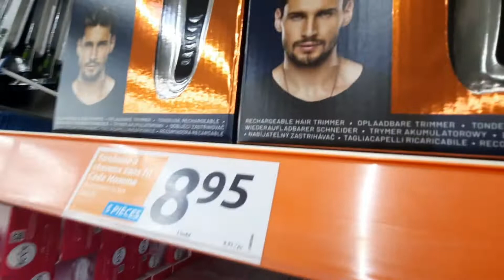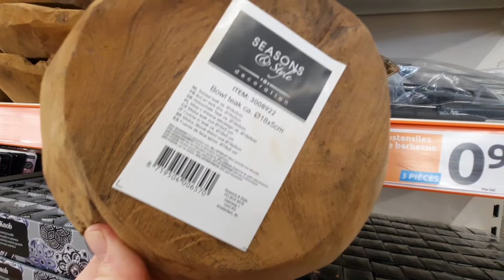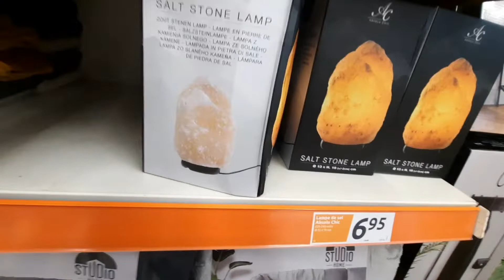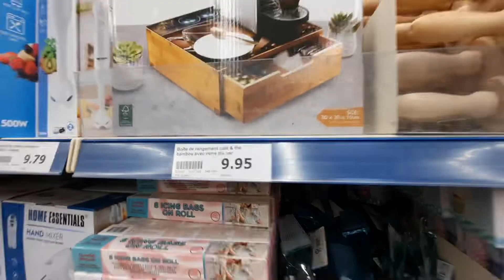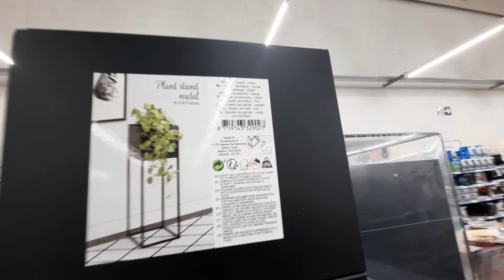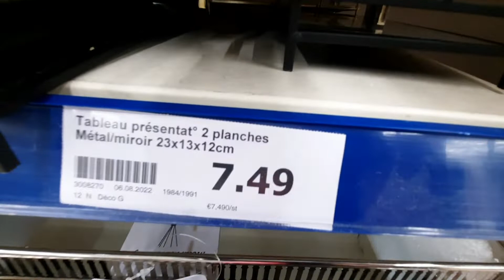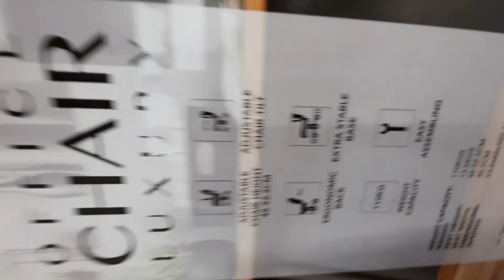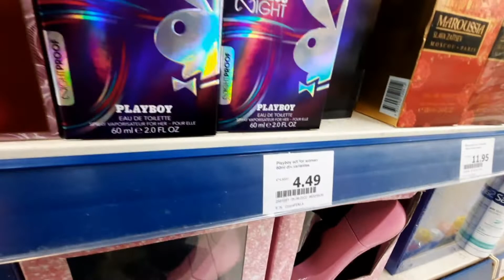ARRIVAGE &PROMOTIONS ACTION DU 17 AOÛ 2022#actionaddict